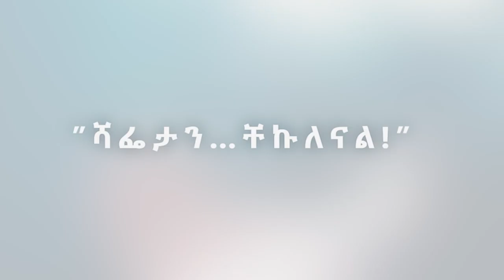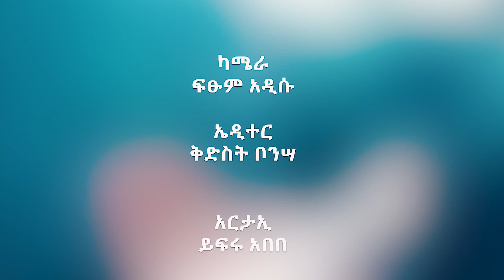ሻፌታን ቸኩለናል -SMN